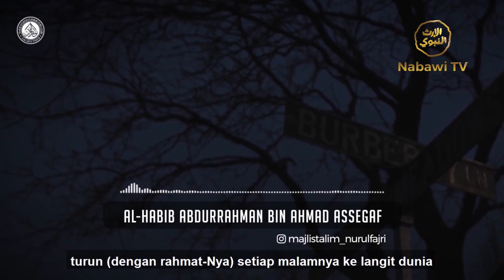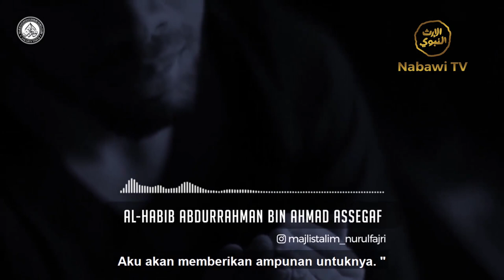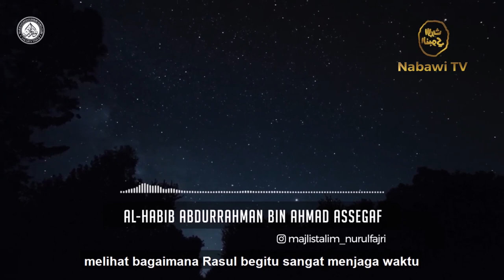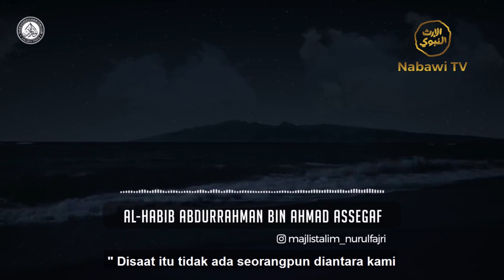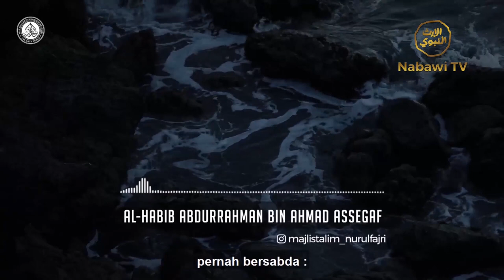Sepertiga Malam Habib Abdurrahman bin Ahmad Assegaf